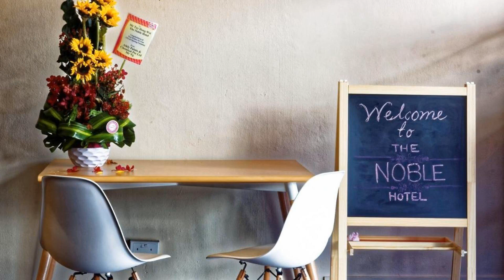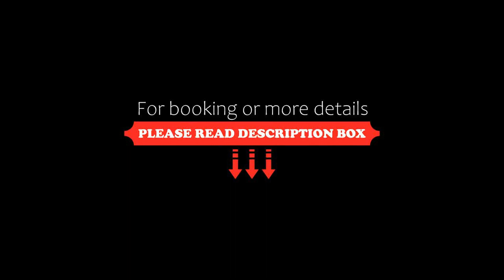The Noble Hotel, Singapore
About Property:
The Noble Hotel features budget-friendly accommodation just outside the central business district. It is within walking distance to 2 train stations and a 20-minute drive from Orchard Road. Free Wi-Fi is available.
Air-conditioned rooms at The Noble Hotel are equipped with a TV and DVD player. En suite bathrooms come with a hot/cold shower.
The Noble Hotel has a 24-hour reception and self-service laundry facilities. The ho...
Property Type: Hotel
Address: No 407 Jalan Besar, Lavender, 209012 Singapore, Singapore
Searching For
1. The Noble Hotel - Singapore
2. The Noble Hotel - Singapore Address
3. The Noble Hotel - Singapore Rooms
4. The Noble Hotel - Singapore Amenities
5. The Noble Hotel - Singapore Offers and Deals
Audio Credit:
Track Title: Subway Dreams
Artist: Dan Henig